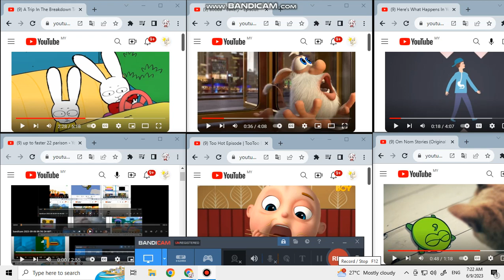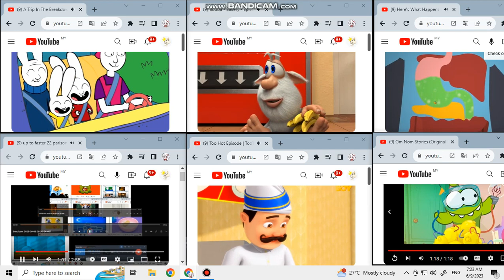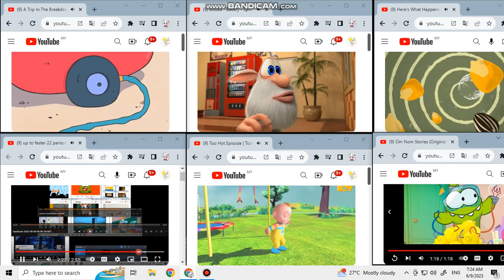up to faster 27 parison